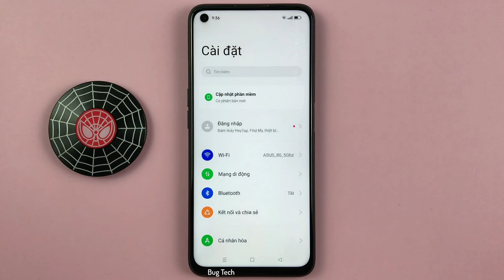Điều chỉnh biểu tượng ứng dụng sang chế độ tối Realme 9i Android 12